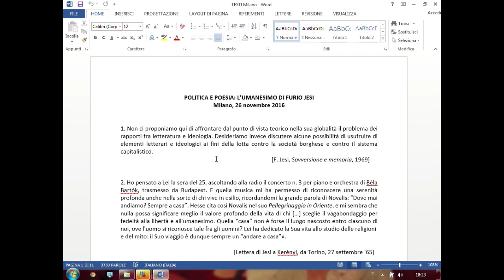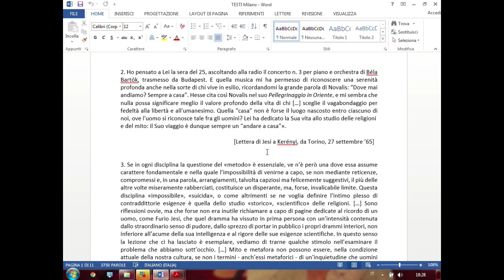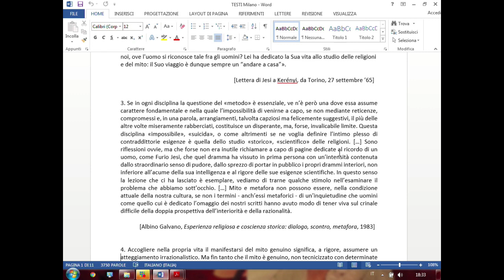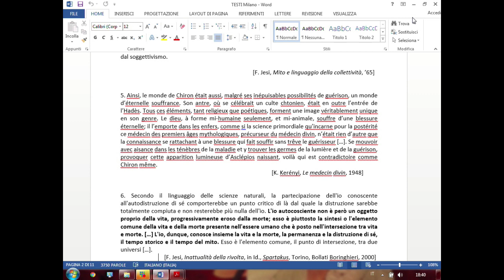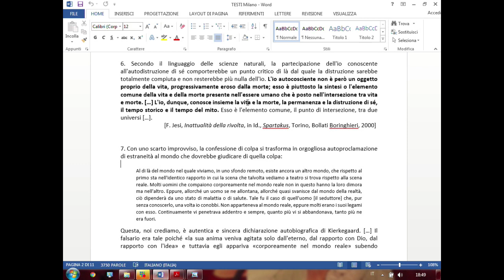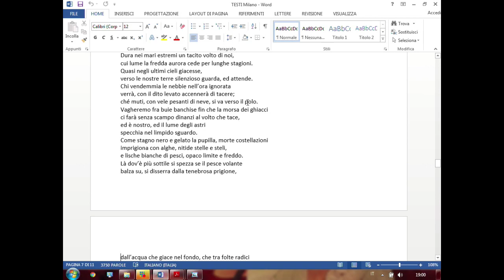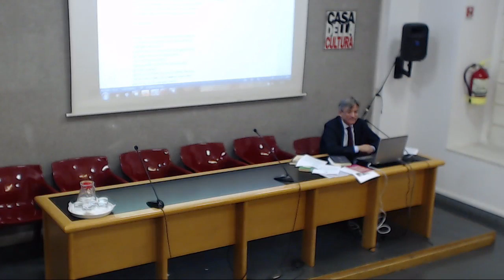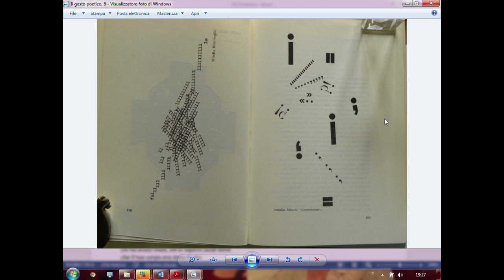Giacomo Jori: POESIA E POLITICA: L'UMANESIMO DI FURIO JESI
POESIA E POLITICA: L'UMANESIMO DI FURIO JESI
a cura di
Giacomo Jori
professore di letteratura italiana, Università della Svizzera Italiana
Furio Jesi (Torino, 1941 - Genova, 1980), figlio di padre ebreo e di madre cattolica, esordisce a quindici anni firmando con la madre Vanna Chirone il volume 'Racconti e leggende dell'antica Roma' (Torino, 1956), presto seguito da «La ceramica egizia», dalle origini al termine dell'età tinita (Torino, 1958), con prefazione di Boris De Rachewiltz, genero di Ezra Pound. Le coordinate principali della sua attività di studioso e traduttore sono l'ermeneutica del mito e della letteratura, specie nell'ambito della germanistica. Ad essa si affianca l'attività di scrittore, fra narrativa e poesia. Il suo capolavoro saggistico, 'Letteratura e mito', esce presso Einaudi nel '68; cui seguono fondamentali saggi e monografie dedicati ancora al mito, a figure di scrittori (Rilke, Thomas Mann, Brecht) e di filosofi (Kierkegaard, Rousseau, Pascal), sino al 'Linguaggio delle pietre' (Milano, 1978); suo è un esemplare libro per la scuola, 'La vera terra. Antologia di storici e altri prosatori greci sul mito e la storia' (Torino, 1974), con prefazione di Georges Dumèzil. Di recente pubblicazione, presso Aragno, il dimenticato volume di poesie 'L'esilio', uscito a Roma nel 1970. La conferenza di Giacomo Jori, che ha curato tale edizione dotando i testi di un ampio commento, si propone di delineare un profilo di Jesi saggista e scrittore, prestando attenzione - come mai sinora - alla poesia, al centro del suo impegno letterario e politico, del suo «umanesimo». Di tale impegno risalteranno i crinali, un muoversi non pacificato fra mito e storia, fra classici e avanguardia, fra «cultura di destra» (a cui Jesi dedica un saggio) e rivolta.

Giacomo Jori, torinese, è professore straordinario di Letteratura italiana moderna nell'Università della Svizzera italiana, vicedirettore della «Rivista di Storia e Letteratura Religiosa» e redattore di «Lettere Italiane». È membro della Fondazione Federica Spitzer (Lugano). Studia la Letteratura italiana e i suoi classici, previlegiando le forme della poesia e la letteratura religiosa, nei secoli XVI-XVII e XX; in particolare il Tasso, la tradizione del Laudario di Jacopone nell'età della stampa, la letteratura dell'età barocca, e autori del Novecento: Primo Levi, Giorgio Orelli, Pier Paolo Pasolini, al quale ha dedicato un saggio (Torino, Einaudi, 2001), Mario Soldati, riscoprendo testi inediti e rari, Yves Bonnefoy, di cui ha tradotto e commentato Roma, 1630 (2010), Mario Lattes. Ha collaborato con il prof. Carlo Ossola alIa Letteratura Italiana. Canone dei Classici (8 voll., Utet, 2012). Il volume più recente è l'edizione commentata delle poesie di Furio Jesi,' L'esilio', 1970 (Torino, Aragno, 2019). In pubblicazione il saggio L'architetto della Pietà; lavora all'edizione della Pietà trionfante (1660) di Guarino Guarini.